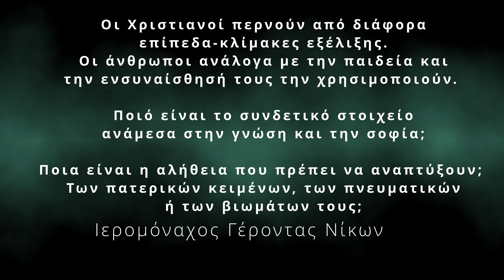Η πνευματική εξέλιξη μέσω της γνώσεως - Γέροντας Νίκων Αγιορείτης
Ο Γέροντας Νίκων λέει ποιοί και γιατί μπορούνε να αποκαλύψουν την αλήθεια. Δείτε επίσης:
Elder says who and why they can reveal the truth. Also watch:

Όσοι θέλουν να στηρίξουν τον Αγιορείτη Γέροντα Νίκωνα και την συνοδεία του, μπορούν να το κάνουν ως εξής:

1. Δωρεά μέσω Paypal στο παρακάτω σύνδεσμο (επιλέξτε «Αποστολή σε φίλο» για να μη χαθούν χρήματα από την πληρωμή)
2. Κατάθεση στον τραπεζικό λογαριασμό Eurobank: IBAN: GR 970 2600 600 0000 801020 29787 Όνομα πρώτου δικαιούχου: Νίκων-Νικόλαος Λαζάρου
3. Μπορείτε να υποστηρίξετε το κανάλι μας με μηνιαία συνδρομή εδώ

(Επίσημη σελίδα με τα προγράμματα ομιλιών στις ενορίες) και
Google Calendar (χωρίς Facebook λογαριασμό)
(Προσωπικό προφίλ του Γέροντα για επικοινωνία μέσω Messenger--ο μόνος τρόπος εάν δεν γνωρίζει τον τηλ. αριθμό σας)

-ENGLISH-

Those who wish to support the Athonite Elder Nikon and his monastic brotherhood can do so as follows:
2. Bank deposit to Eurobank account: IBAN: GR 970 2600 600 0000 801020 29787
First beneficiary's name: Nikon-Nikolaos Lazarou

If you write your names and faith denomination in the comments section of the transfer, we will pray for you during Holy Services in our church on Mount Athos.
You can stay informed through the official Facebook page about Elder Nikon's upcoming talks and new videos.
May the Holy Virgin support you in your spiritual struggle for the eternal salvation of us all.
(Official page with the schedule of talks in parishes)
(Elder Nikon’s personal profile for communication via Messenger—the only way if he doesn't have your phone number)